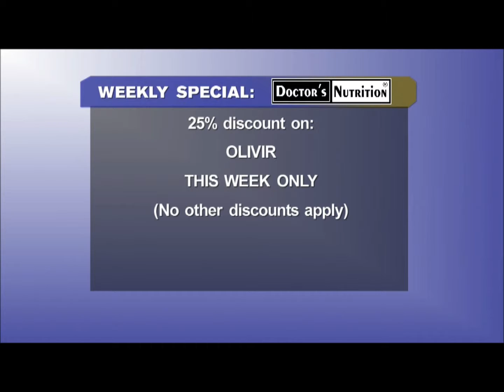Doctor's Nutrition - Chronic Viruses